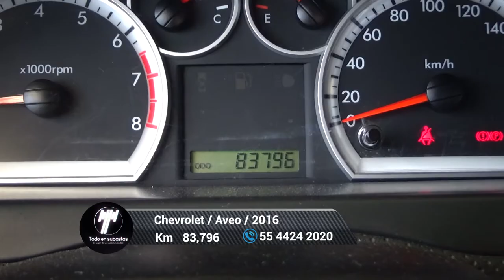Chevrolet / Aveo / 2016 - 5675